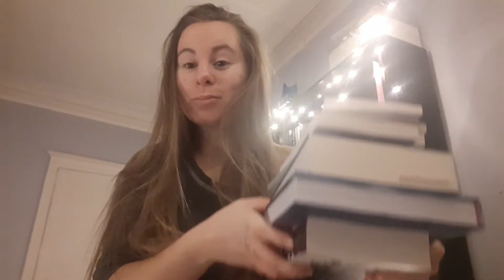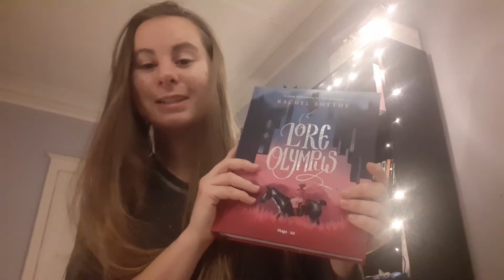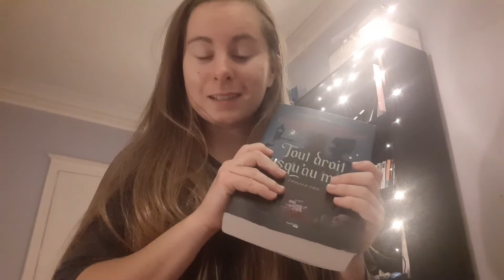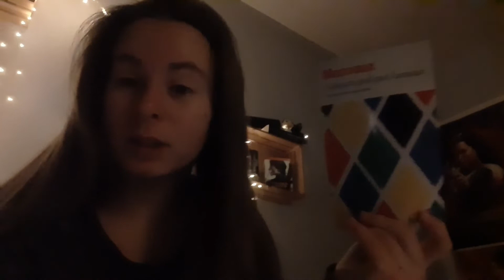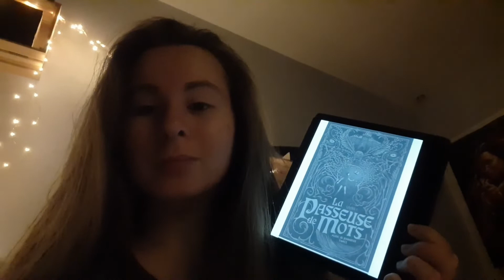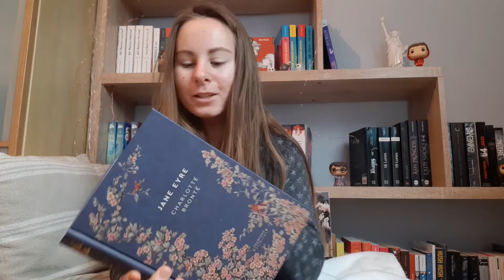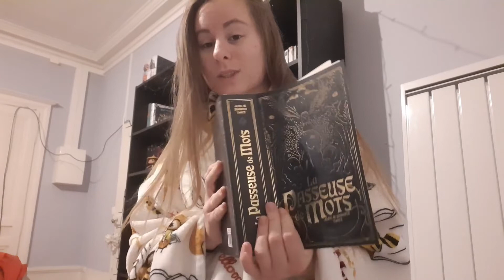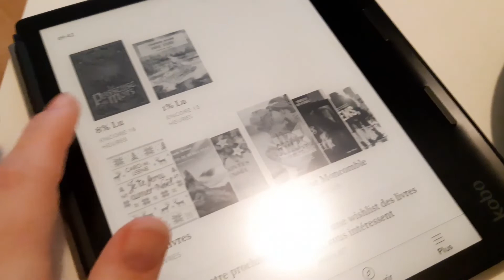Premier vlog de 2022 ! 📖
Coucou mes petites étoiles ! ✨

J'espère que vous allez bien ? Pour ma part nickel, j'espère que vous passerez un bon moment avec moi😊

- Les voleurs de fumée T3, à feu et à sang de Sally Green

Merci et à bientôt dans une prochaine vidéo ! 😉
BYYYEEE !! ✨📖